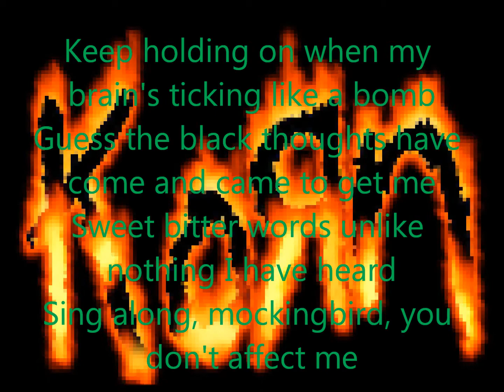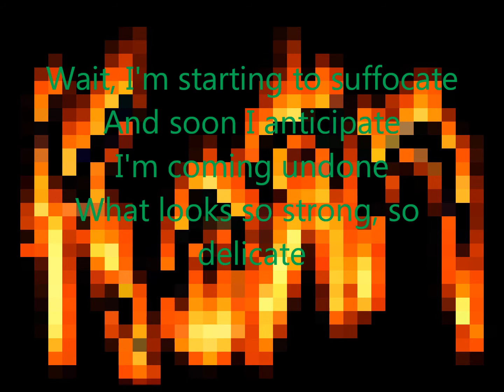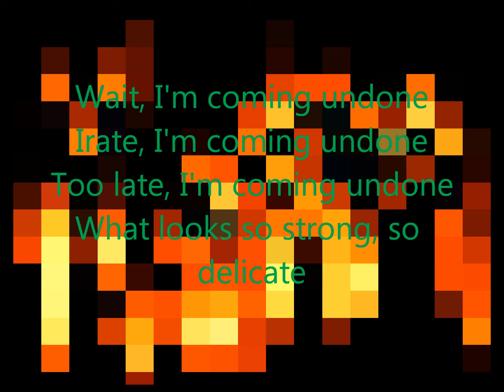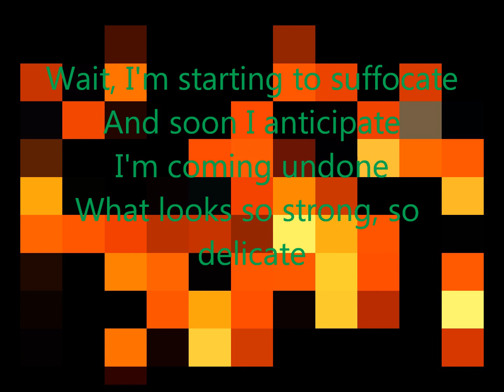Coming Undone by Korn (Lyrics by Me) ~DJ Wulff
A lyrics video I decided to do. I love Korn, and want to spread their music. Tell me what you think! Put requests in the comments below! Disclamier: DJ Wulff does not own the lyrics or the song. ~DJ Wulff